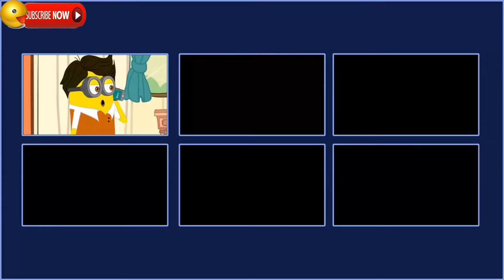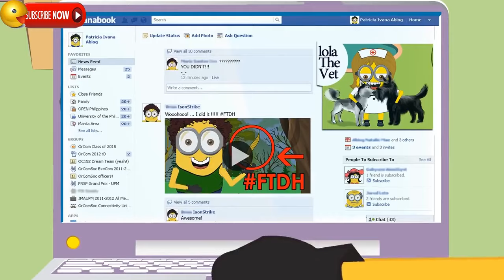Minions Mini Movies 2016 Despicable me 2 Funny Animation Part 9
●Share for more people :
★MINIONS MINI MOVIES
★INSIDE OUT
★ZOOTOPIA
★Disney Craziness Compilationhttps